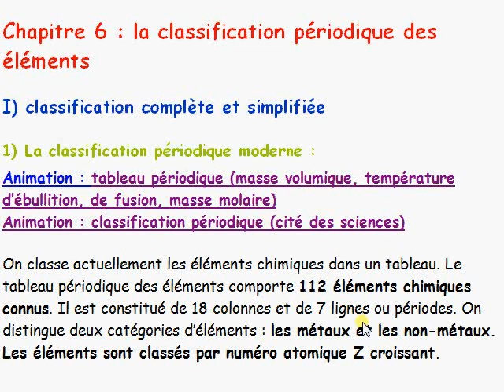seconde 2010/ 6: la classification périodique/ I-1 la classification périodique moderne